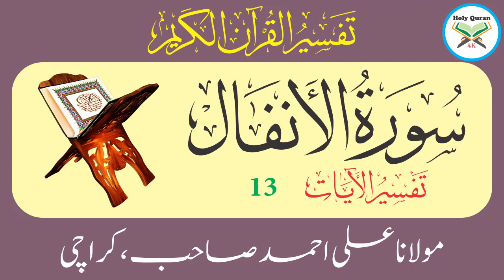Surah Anfaal Verse 13 | Urdu Translation Tafseer By Maulana Ali Ahmed Karachi | Holy Quran 4K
Surah Anfaal Verse 13